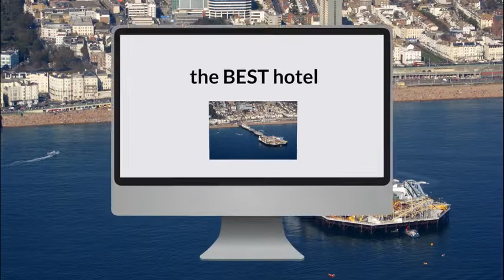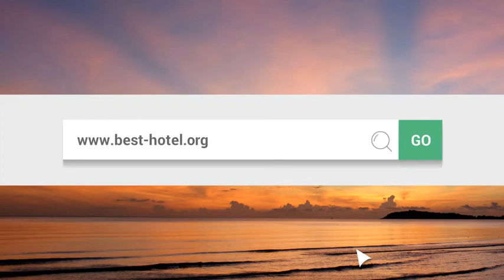What is the best hotel in Brighton UK Top 3 best Brighton hotels as voted by travelers